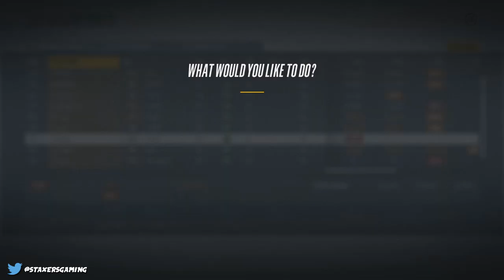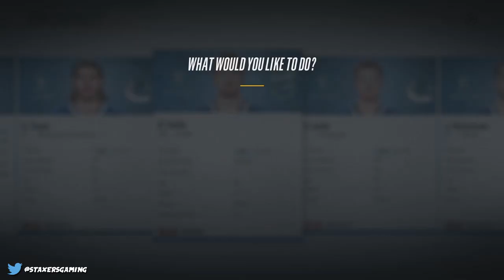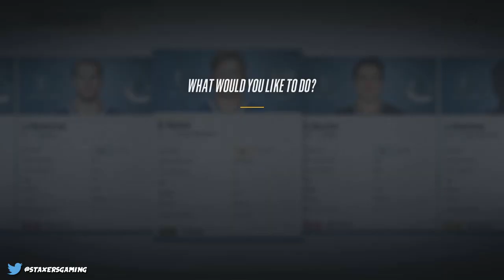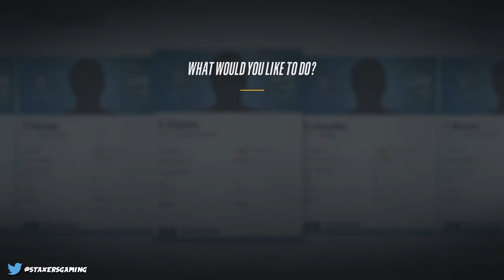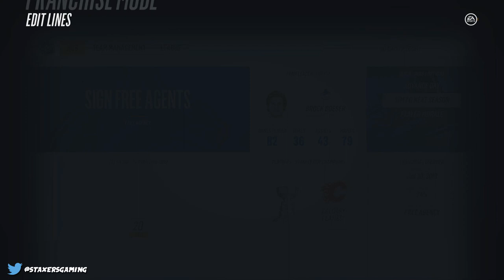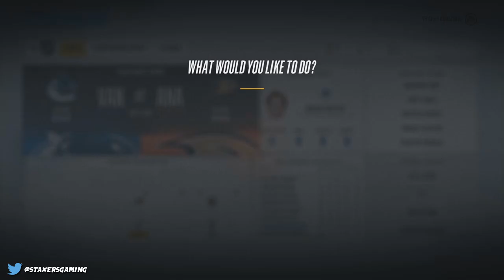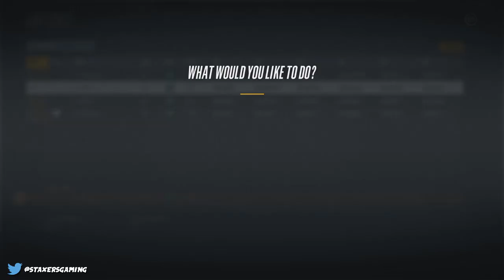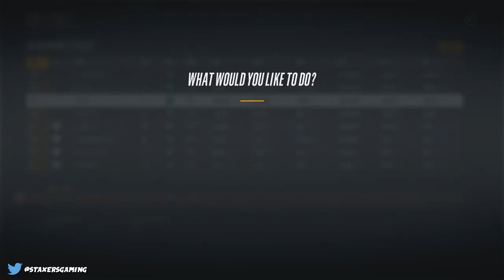NHL 18 Franchise Mode Vancouver Canucks | EP 5 | Lucas Denny for Calder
StaxersGaming here bringing you guys some NHL 18 Franchise mode with the Vancouver Canucks. In today's episode we simulate the very first season with Lucas Denny the new 1st overall Franchise Centermen for the Vancouver Canucks straight from the Vancouver Giants. Watch as I work the lines and make an attempt to grow Lucas Denny properly into his respective role. If you enjoyed the upload don't forget to leave your opinion and leave a like it really helps me out.

If you noticed I am reppin a new intro created by ▼

Hit him up if you would like a similar intro created for yourself at a decent price.

Catch up with me on other webites ▼

♬ Music Used ♬

All my music currently comes from

All support is greatly appreciated bros. I do this content creation for fun and play games just for fun so please don't forget to leave some support.♥